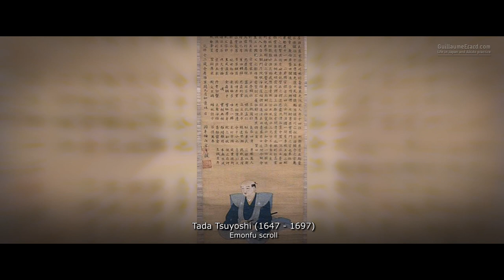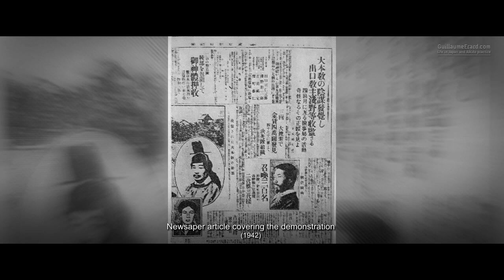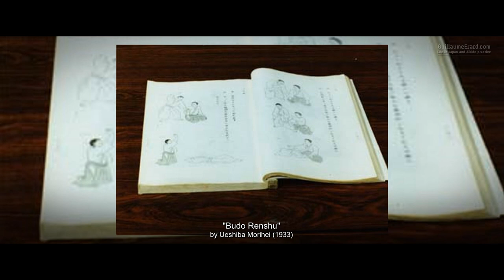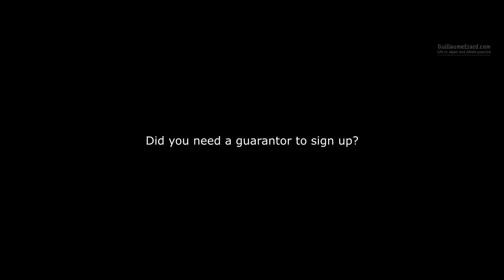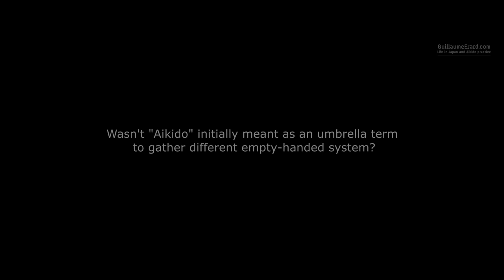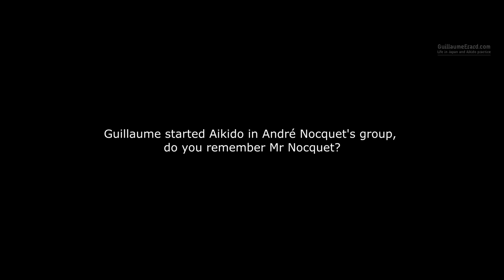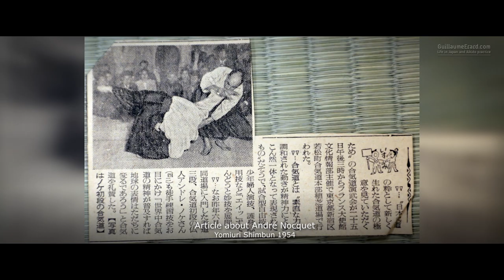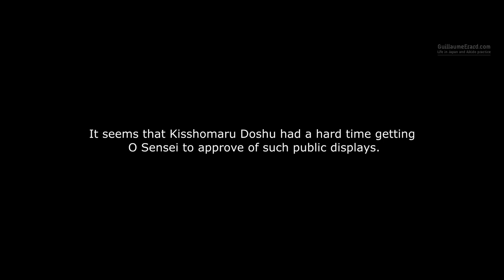Hiroshi TADA - Aikido Interview (1/3)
Interview with the legendary Aikido master Hiroshi Tada, 9th Dan. Tada Shihan is one of the last students of O Sensei Ueshiba Morihei, the founder of Aikido.

--- SUMMARY ---
0:00 - Start
0:47 - When did you first encounter Budo?
1:24 - That was in your own home?
2:11 - Was this in Tokyo?
3:05 - Did you meet Funakoshi Sensei?
3:15 - What was your motivation for entering the Ueshiba Dojo?
4:37 - How old were you?
5:51 - The same place as today's Hombu Dojo?
5:59 - Did you need a guarantor to sign up?
6:18 - Were there still refugees living in the dojo?
6:35 - What was the practice schedule like?
7:05 - Could you tell us about O Sensei's whereabouts at the time?
7:38 - When you started, was it already called "Aikido"?
8:38 - Wasn't "Aikido" meant as an umbrella term to gather different empty-handed system?
9:07 - Guillaume started Aikido in André Nocquet's group, did you know Nocquet?
11:58 - Was it at this time that public demonstrations started?
12:53 - But which was the proper first such occasion the Aikikai put on?

--- SUBTITLES ---

--- ABOUT ME ---
I am a martial arts enthusiast living in Japan and I create videos and documentaries about Budo as my hobby.

 - Interview conducted by Fabio Gygi and Guillaume Erard with the assistance of Hara Jōji and Rahel Bünzli.

Panasonic LUMIX G VARIO 12-60mm f/3.5-5.6 ASPH. POWER O.I.S.
Metabones Canon EF Lens to Micro Four Thirds T Speed Booster XL 0.64x
Canon EF 17-40mm f/4L USM Lens
Canon EF 24-105mm f/4 L IS USM Lens
Tamron AF 70-300mm f/4-5.6 SP Di VC USD Lens
Glidecam XR-1000 Handheld Camera Stabilizer
Tiffen 77mm Variable Neutral Density Filter 77VND
GoPro Hero 4 Black Edition
Rode VideoMic Pro Compact VMP
Zoom H1 Ultra-Portable Digital Audio Recorder
ATR3350 Omnidirectional Condenser Lavalier Microphone

Fred Lespine
Minh Pham
Brice G